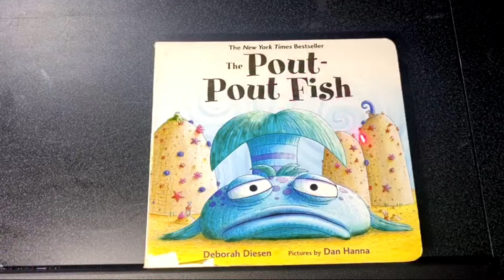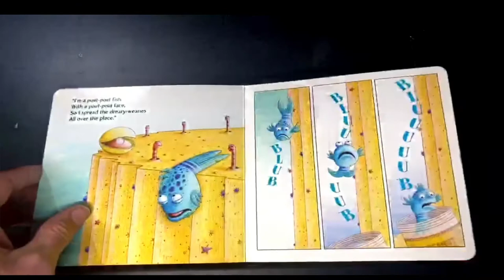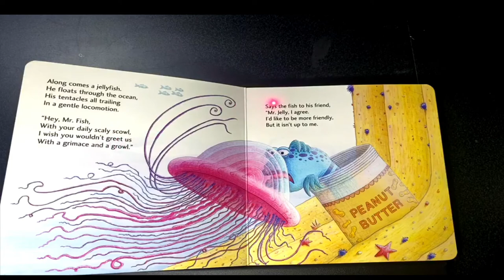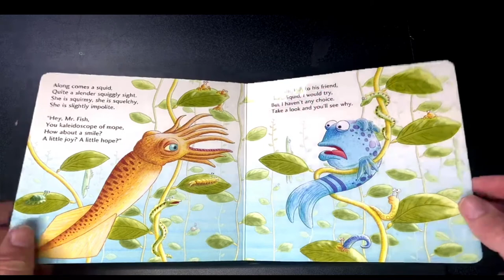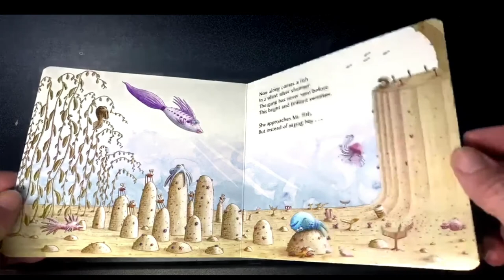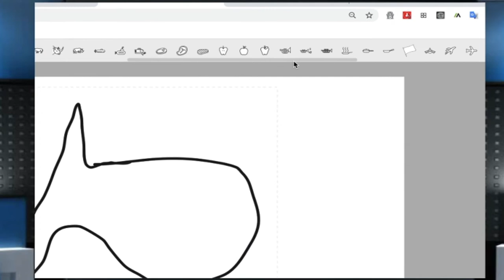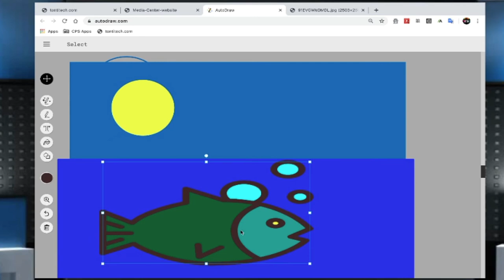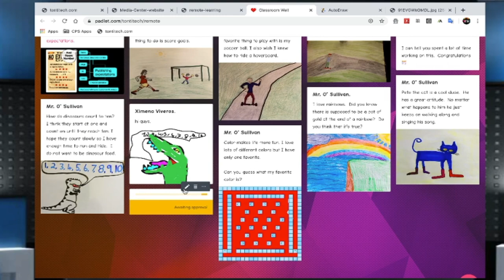Pout Pout Fish.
Let’s read a story and then draw a picture.
The book is called "Pout Pout Fish".  It's about a special fish that discovers its true calling.

To publish your drawing visit tontitech.com

Category
Education